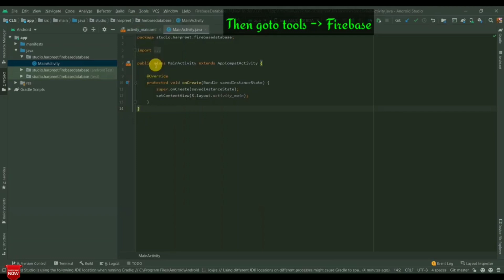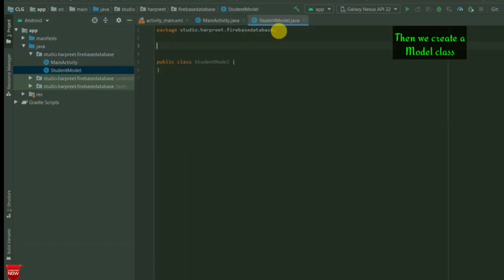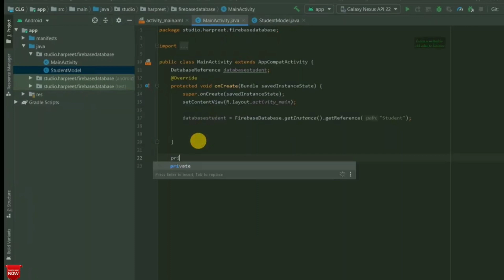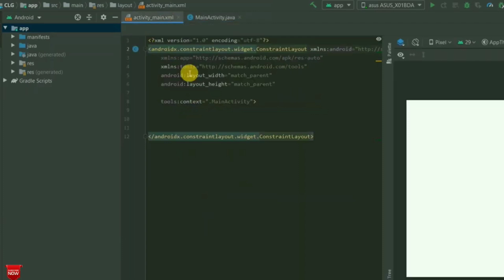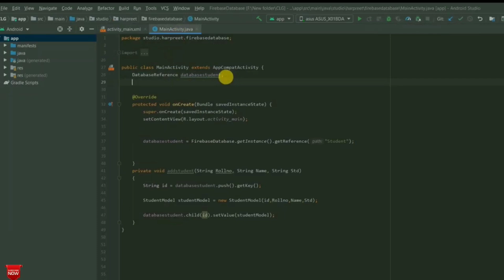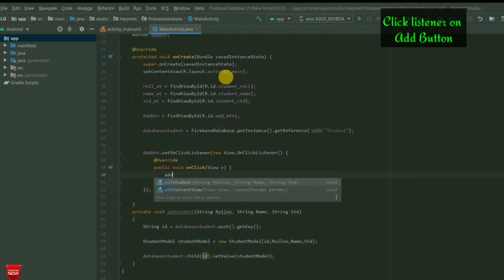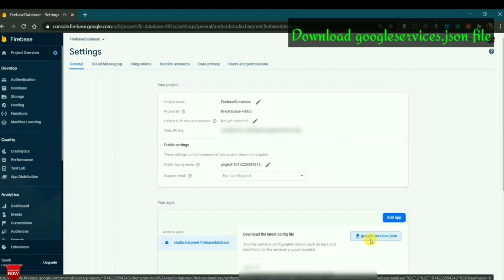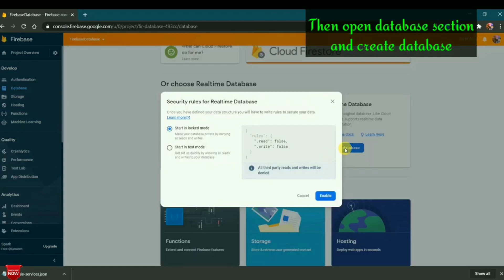Creating and Inserting Data in Firebase Realtime Database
In this video, we will create and insert data in our Firebase Realtime Database.